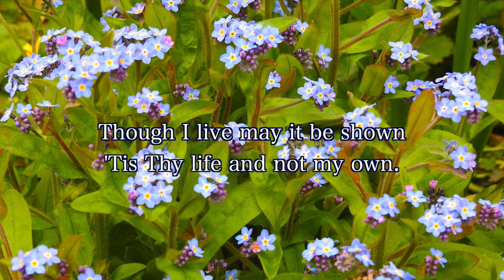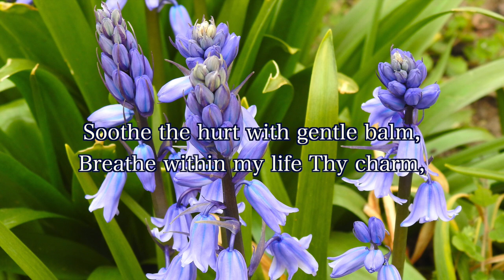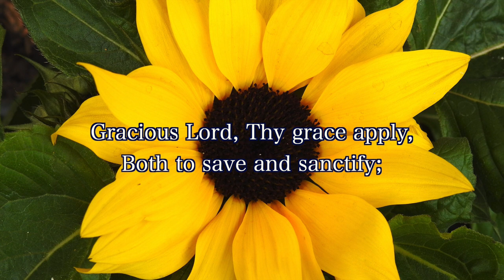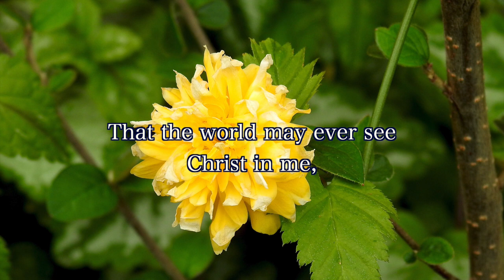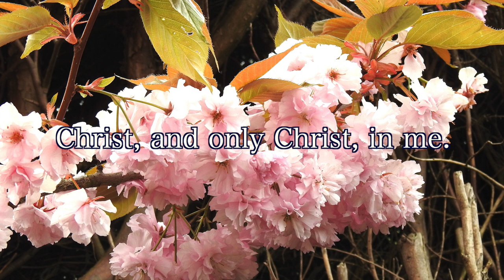'Christ in me' - The International Staff Songsters.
A video presentation of the songster piece 'Christ in Me' using spring scenes from the garden.